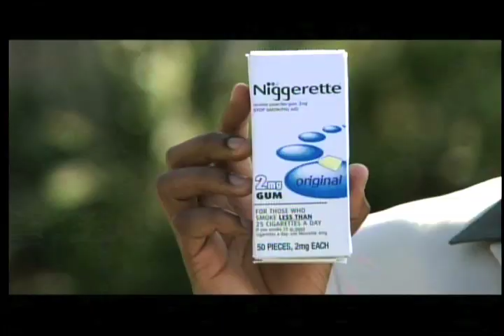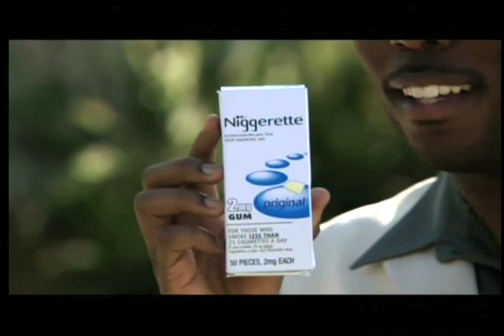Niggerette Gum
"Niggerette" is a sketch written by and starring (Comedian) Kamal Symonette-Dixon.  "Niggerette" is a kind of sketch known as a commercial parody.  In the parody, Kamal plays the spokesperson for Niggerette named Niggerette Man; Kamal also does the voiceover of the Announcer.  "Niggerette" was a part of Kamal's original sketch comedy show entitled "KSD's Chicken & Waffles" that was filmed at CBS Studios in Los Angeles, CA in 2006 by the Emmy Award winning Red Line Films.  The filming of "KSD's Chicken & Waffles" was produced by Kamal's production company- Dialektic Productions (dba SPOCTV Networks) in collaboration with Red Line Films.  And in 2009, "Niggerette" of "KSD's Chicken & Waffles" went viral receiving over half a million hits on spoc.tv .